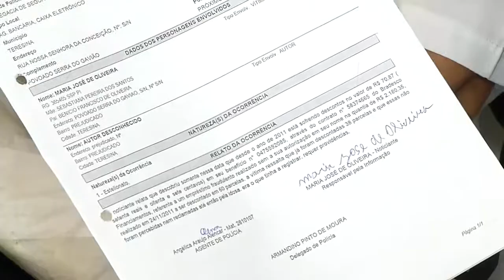Meio Norte:Idosos são alvos de golpe do bilhete premiado em Teresina